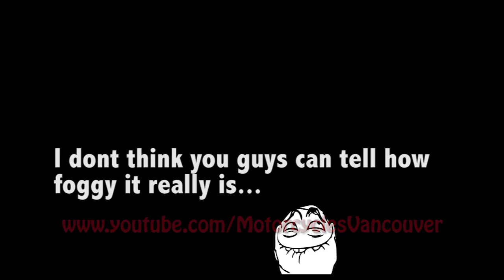Riders in the Fog - Who called in the smoke screen ?!?!